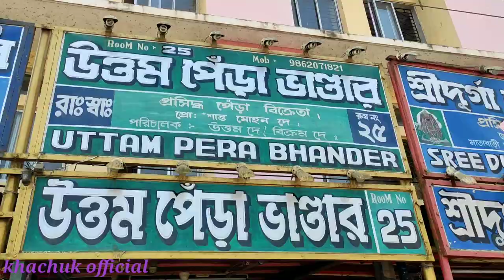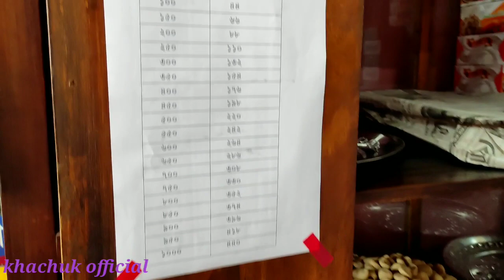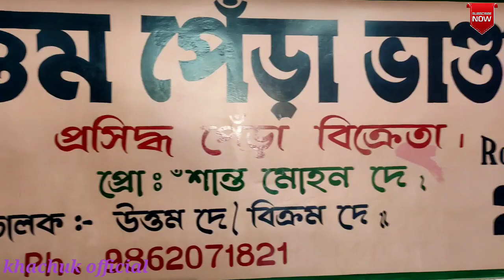1k Subscribers ni Hambai Rwmani, Maa Tripureswari ni thani || UDAIPUR ||@khachuk official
Very very good morning, swng tini sini channel khachuk official ni 1k subscribers complete wongmani Bagwi hambai rwna thanglaika MAA TRIPURESWARI ni thani.
Norok no bo hambai rwnai, tamoni hwnmale norok support khwlai yakhe swng tini celebrate khwlai manglak khamo.
Hambai Hambai Hambai
Bwkha kholokgwi jotono belai belai Hambai.
for more update about us & daily vlogs.